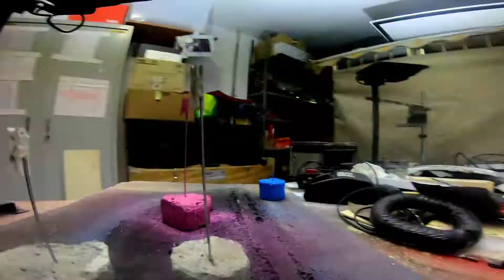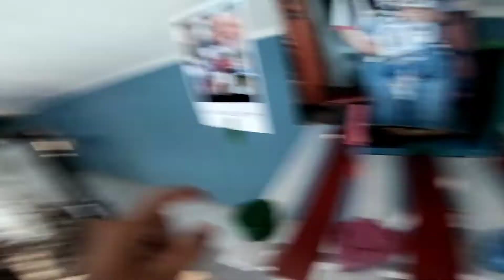come creare porta foto in cemento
eccoci procuratevi una formina io ho usato una confezione di biscotti in plastica mettete all'interno acqua e cemento quanto serve poi procuratevi delle stecchette di ferro io le ho prese dalle grucce della tintoria se ne ricavano 3 da una parte della stecca la piegate e fate una L la immergete nel cemento più dritte possibile fate passare 2 giorni nel frattempo procuratevi delle mini mollette e della colla millechiodi color crema e attaccate le mollette nella parte più alta della stecchette con la parte della molletta che si apre verso l'alto aspettare 1gg una volta che si è asciugato il tutto  procuratevi delle bombolette spray colori a vostro piacimento e colorate tutto per bene per evitare che il cemento faccia polvere. grazie mille per essere arrivato fino a qui.